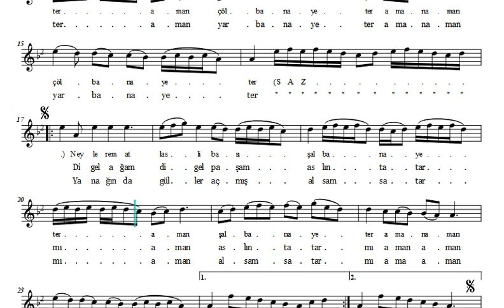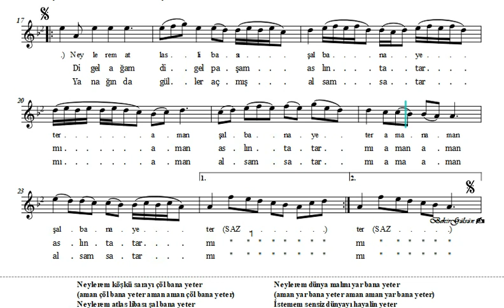Neylerim Köşkü Sarayı Çöl Bana Yeter (Karar Sesi:Kız Neyi)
Yöre:Diyarbakır
Kaynak:Hüsnü İpekçi

Neylerem köşkü sarayı çöl bana yeter
(aman çöl bana yeter aman aman çöl bana yeter)
Neylerem atlas libası şal bana yeter
(aman şal bana yeter aman aman şal bana yeter)

Nakarat:
Di gel ağam di gel paşam aslın Tatar mı
(aman aslın Tatar mı aman aman aslın Tatar mı)
Yanağında güller açmış alsam satar mı
(aman alsam satar mı aman aman alsam satar mı)

Neylerem dünya malını yar bana yeter
(aman yar bana yeter aman aman yar bana yeter)
İstemem sensiz dünyayı hayalin yeter
(aman hayalin yeter aman aman hayalin yeter)